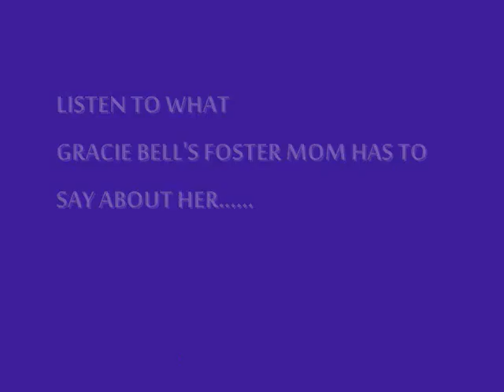Adopted, Gracie Bell Available for Adoption